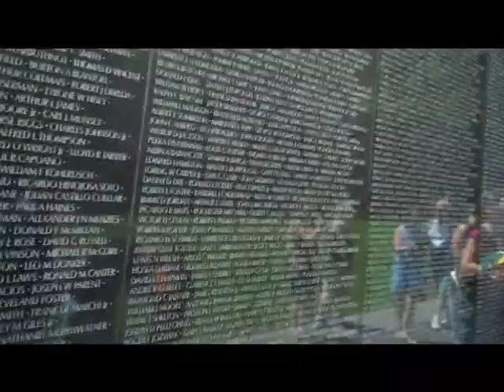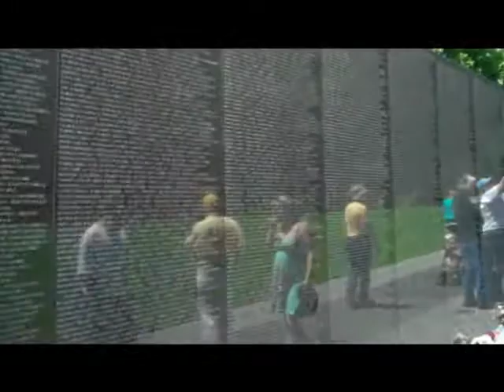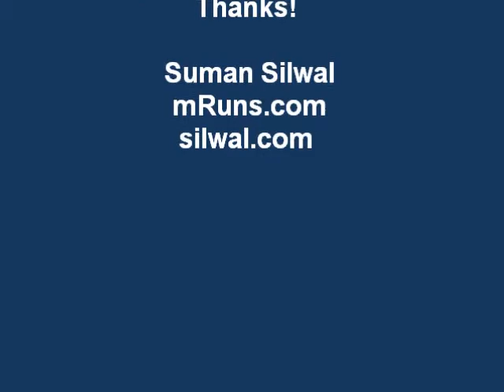Running through - Vietnam Veterans Memorial Wall